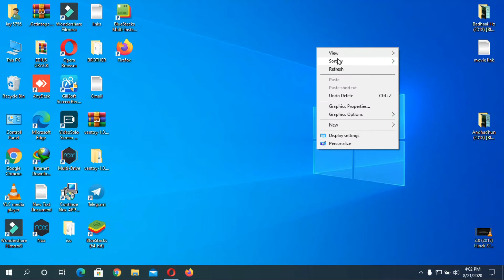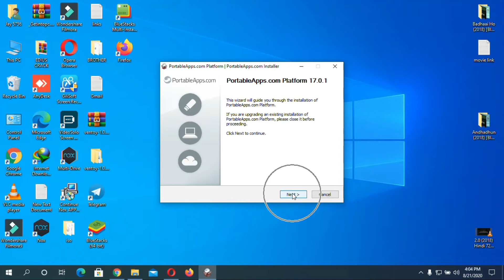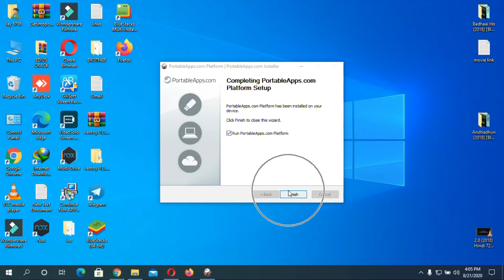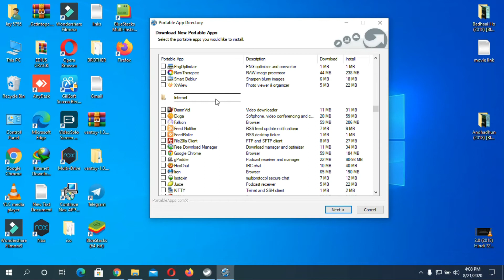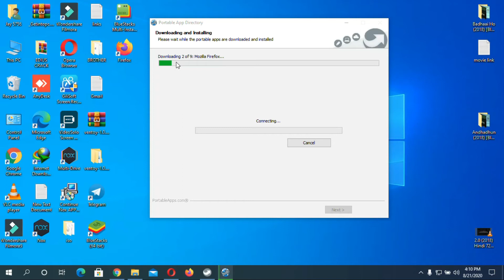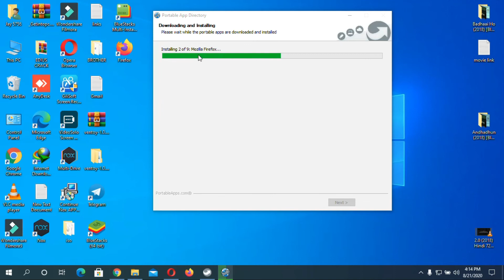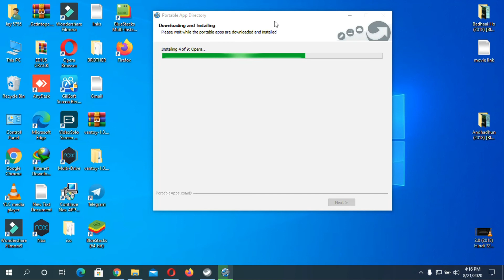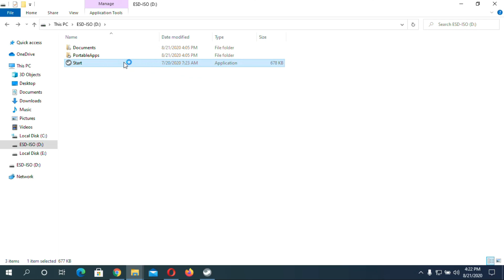How To Install Portable Apps in USB Flash Drive | Portable Apps by IT NEPAL nepali new 2020